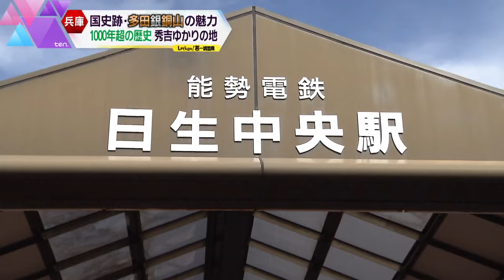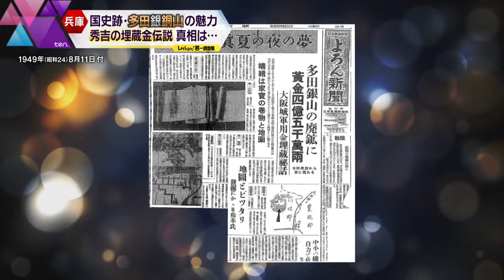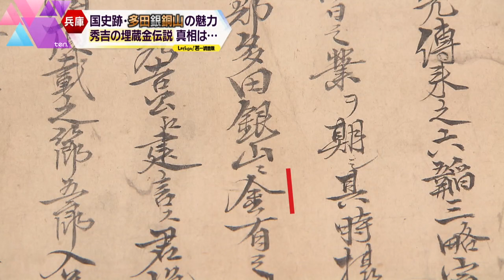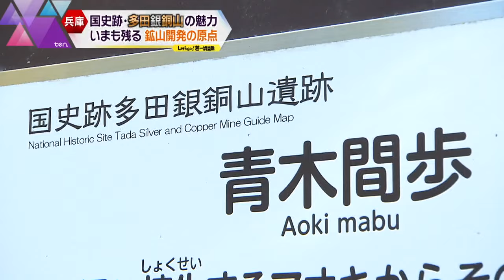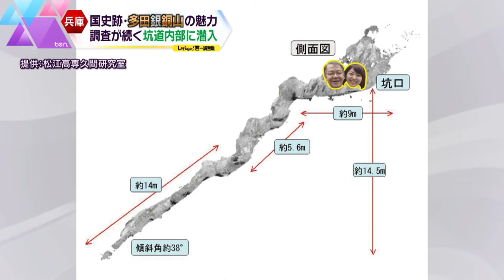【若一調査隊】1000年以上の歴史を持つ豊臣秀吉ゆかりの鉱山「多田銀銅山」現在も調査中の坑道に特別潜入！“秀吉埋蔵金伝説”の真相も明らかに!?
2015年、鉱山遺跡として近畿で唯一「国の史跡」に指定された多田銀銅山遺跡。兵庫県と大阪府の7市町にまたがる広大なエリアを持ちますが、その中心となるのが兵庫県猪名川町にある銀山地区です。1000年以上の歴史を持つ、豊臣秀吉ゆかりのこの鉱山には、なんと4億5000万両の黄金が眠るという“秀吉埋蔵金伝説”が！その真相は?? さらに、現在も調査が続く坑道内部に特別潜入！そこで見た、想像を絶する光景とは⁉